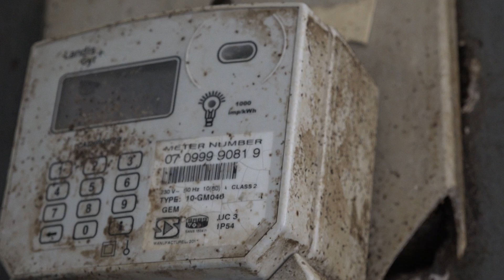TUCNA calls for govt agencies leniency to creditors during drought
By: Ketemba Tjipepa

Trade Union Congress of Namibia (TUCNA), secretary-general Mahongora Kavihuha, has called on the government to engage its various agencies and parastatals to be lenient to their creditors during the state of emergency on drought. According to Kavihuha, for the state of emergency to be effective, the government and these agencies, including municipalities, academic institutions, and NamWater, must come up with country-specific solutions because drought has been a recurring issues in the country and region, devastating livelihoods.

While speaking during a media conference this week, Kavihuha said they welcome the declaration of the state of emergency on drought; however, the phenomenon remains persistent. He recommended that the Electricity Control Board (ECB) reverse its decision to increase the tariff of 7.7 percent. He also called on municipalities not to disconnect electricity and water services and avoid increasing utility prices.

“We are further calling on Bank of Namibia to engage the commercial bank so that they also have some leniency in terms of treating their creditors, so that we don’t observe a lot of repossessions of both movable and unmovable properties during these times of the state of emergency. Most people have supplementary income from agricultural activities, but if the drought is affecting that, then it becomes a problem,” he stated.

Kavihuha also called on NamWater to provide free water to those using it for agricultural purposes.

Watch on oneafrica.tv DStv or GOtv at 19h00 Mondays to Friday